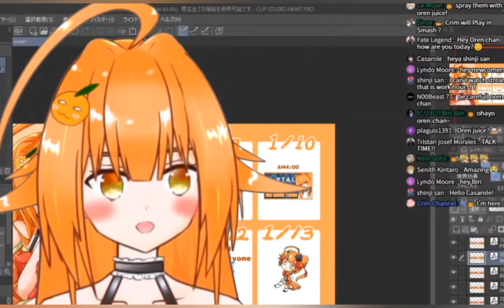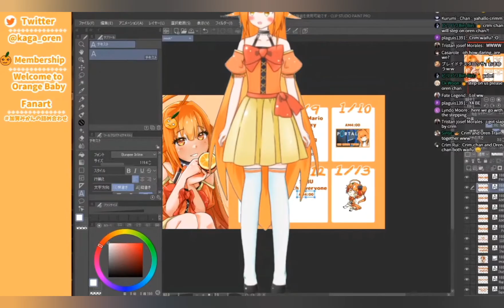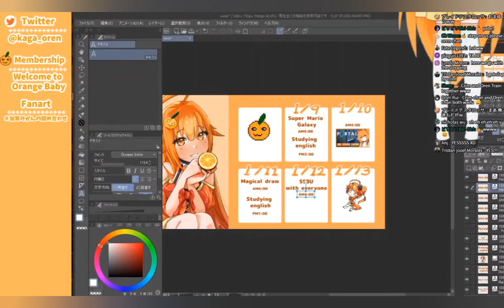Oren Chan - Step On Us ft. Crim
An Orange Vtubers doing the chat request to step on them .

Clippers Unite:
We're a group of clippers who support vtubers and loves VTUBERS in general.